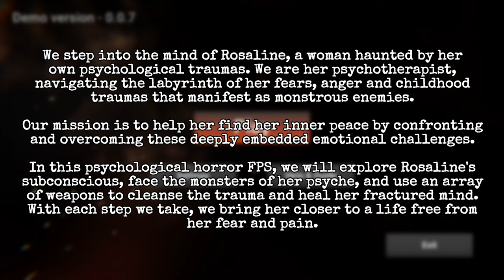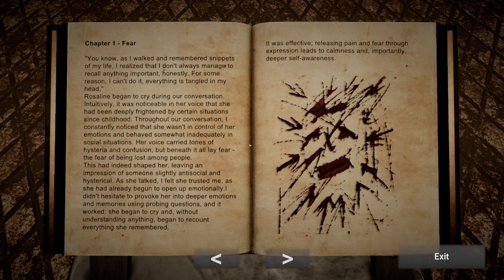What if Doom guy was a psychiatrist?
We play as a therapist helping our patient, Rosaline, the only way we know how...stepping into her mind and destroying the demons that live within.

ABOUT SAME ROOM, SAME DAY:
Step into the mind of Rosaline, a woman haunted by her own psychological traumas. You are her psychotherapist, navigating the labyrinth of her fears, anger, and childhood traumas that manifest as monstrous enemies. Your mission is to help her find inner peace by confronting and overcoming these deeply embedded emotional challenges.

In this psychological horror FPS, you'll explore Rosaline's subconscious, face the monsters of her psyche, and use an array of weapons to cleanse the trauma and heal her fractured mind. With each step you take, you bring her closer to a life free from fear and pain.